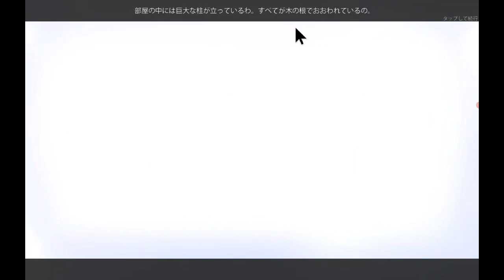【海外ゲーム】情報提供者はお前か！ハミルトン！『エニグマティス：レーブンウッドの霧』Part４ Playthrough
『エニグマティス２：レーブンウッドの霧』
原題【Enigmatis: The Mists of Ravenwood】

メープル・クリークでの残虐な殺人事件から一年(二年？)。
捜査官であるキミは、犯人だった牧師の痕跡を追いつつも、なかなか追い詰められないでいた。
やっと手に入れた手がかりを頼りに北カリフォルニアへと向かっていたキミは奇妙な現場に遭遇した。
交通事故の形跡もないのに道に乗り捨てられたキャンピングカーを見つけたのだ。
車体には巨大で不気味な爪跡がくっきり残されており、中には怯えきった幼い少女が隠れていた。
少女の両親の身に何が起きたのか、手がかりを求めて付近の自然公園内に入ったキミは身も凍るような光景を目にすることになる…
謎の人物の助けを得て本格的な犯罪捜査を進めながら怪奇な事件の真相を突き止めよう！
(ゲーム説明から引用)

＊Hidden-Object Puzzle Adventure game の新作の日本語版が少なく(ほぼ無く)なっている現状です。
ファンとしては、日本語版が復活して欲しい。
 その一念で動画投稿を始めました。

※音量注意！
※海外のゲームです。ヴォイスは英語です。
※初見プレイではありませんが、プレイしたのは数年前であまり覚えていません。(記憶力、ほぼ皆無だし……www)

※ゲーム実況ではありません。
プレイヤーがだらだらと『Hidden-Object Puzzle Adventure』というゲームをプレイしているだけです。

Androidで録画しています。
アプリが内部音声録画に対応していないため、外部音声となります。
よって、室内の雑音も入ってしまい、お聞き苦しいところもあると思いますが、ご了承ください。

編集が面倒になって、喋ろう！ と決めたのですが、
喉が慢性的にイガイガしているので、
己が思う以上に聞き苦しいもので申し訳なく思います。
いつか誰かの目にとまるとき、不快な思いをしませんように。
祈るだけのプレイヤーです。

prayer・Ira

Thanks
Big Fish Games(Top Developer)

オープニング曲 Call of the Wind
エンドカード曲 Ambient Metal
寄稿者 Black Rhomb 様
PremiumBeat様よりライセンス購入